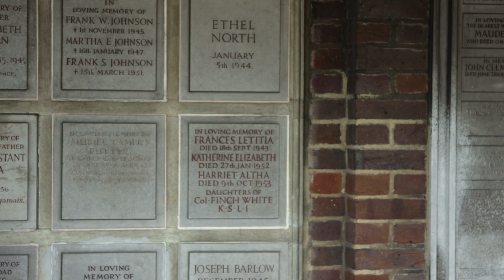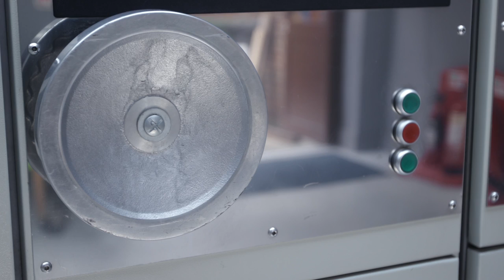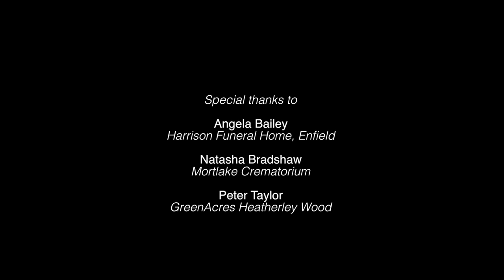What Would You Wear to Your Funeral?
For the latest instalment of our series The Way We Dress, London-based director Avril Furness asks, what would your final outfit be?